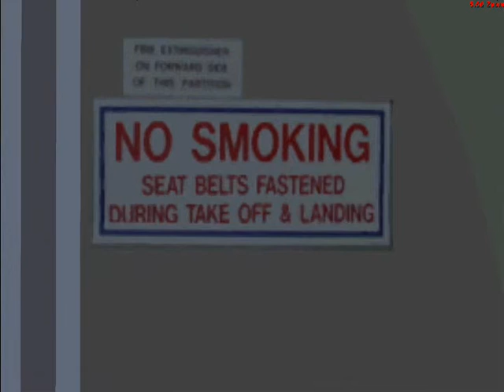Landing in St. John